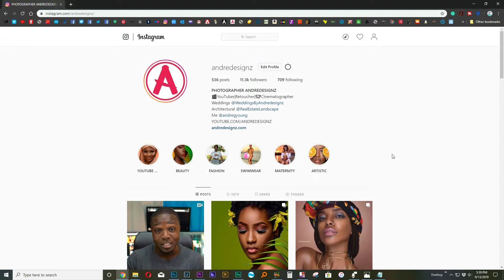Telling a Model Not to Shoot with another Photographer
✔Frequency Separation Action
✔Dodge and Burn Action
✔Sharpen Portraits
✔Clean Teeth & Eyes

🢃CAMERAS
- Sony a7III x 2
- GoPro Hero 7 Black
- DJi Mavic Pro

🢃LENES
- Tamron 28-75mm f/2.8
- Rokinon 85mm AF f/1.4
- Rokinon 14mm f/2.8

🢃LIGHTS
- Flashpoint XPLOR 600 HSS
- Stock Godox V1-S
- NEEWER 160 LED
- Yongnuo Flash YN 560 x 2

- Graphics Tablet

🢃PHOTOGRAPHY & VIDEO ACCESSORIES
- Manfrotto 3221WN (055BWB) Tripod Legs
- Clamshell Light Reflector
- Lilliput A5 Monitor 4K

🢃AUDIO MIC:
- Blue Yeti
- Zoom H1
- Giant Squid Mic